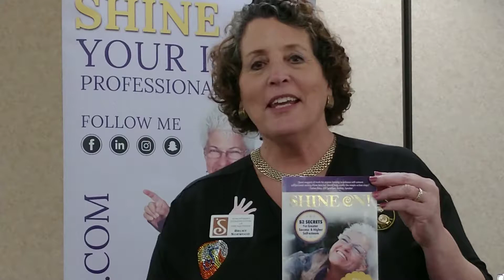A amazing book, use it daily!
I use Angel Marie book on so many occasions, it's a book that you just pick a one focus word (chapter takes 2 mins to read) and it's great how it gives you a gentle reminder about what is important. Thank you Becky Norwood!

Angel Marie Shines has helped thousands with confidence, joy, mindset, healing energy, success, self-development, self care and MORE!

Book Angel Marie for your next conference, corporate summit or community event.
More can be found in my award winning, National bestselling book, SHINE ON!.